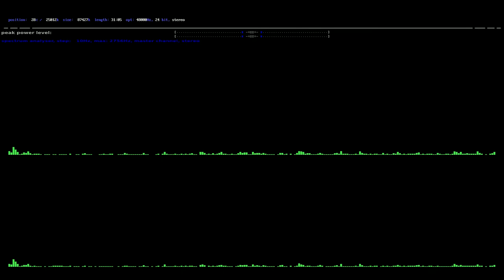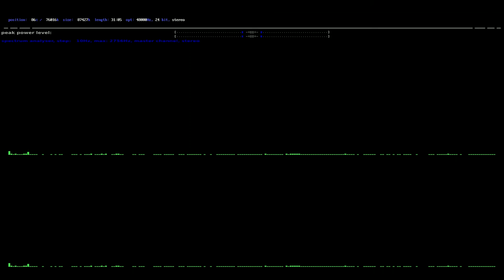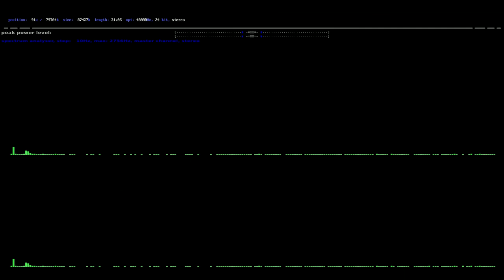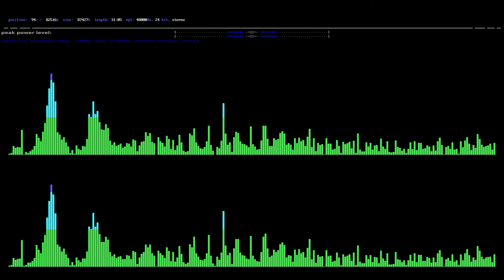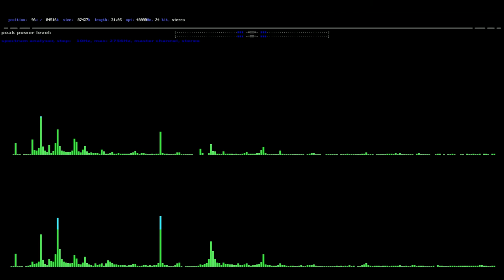Space Rover - Episode II: Ne Humanis Crede - Audio Version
Science fiction situation comedy audio drama.

Attempting to raid a derelict, the crew discover the reason the ship was abandoned, when a experimental upgrade stalls the Rover and makes Hologram turn inexplicably homicidal.

This is an entirely original, entirely free content dramatic production. For more details on the project, see our

Comments, suggestions and thoughts appreciated!

Captain James - Hamish Paul Wilson
Peter Gans Lee - Malcolm Rex Peter Wilson
Hologram - Graham Lawrence Wilson
Other parts played by members of the cast.

Director: Malcolm Rex Peter Wilson
Head Writer: Graham Lawrence Wilson
Head Editor: Hamish Paul Wilson

Multimedia Editing and Effects: Malcolm Rex Peter Wilson

Written primarily in LibreOffice version 4.2.3.3.
Recorded and edited with Audacity version 2.0.4.
Slides made in Inkscape version 0.48.4.
Visualization from Open Cubic PLayer version 0.1.20.
Edited in Kdenlive Version 0.9.6 running on Fedora 20 (Heisenbug) 64-bit (Linux Kernel Version: 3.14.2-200.fc20.x86_64).